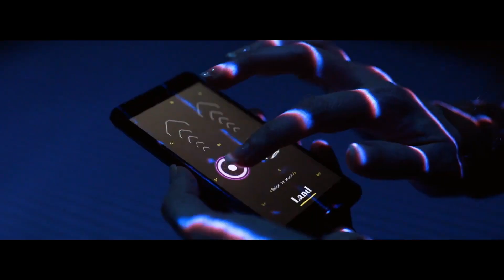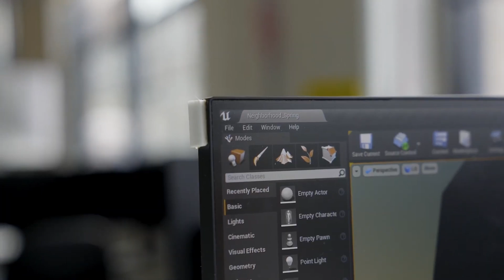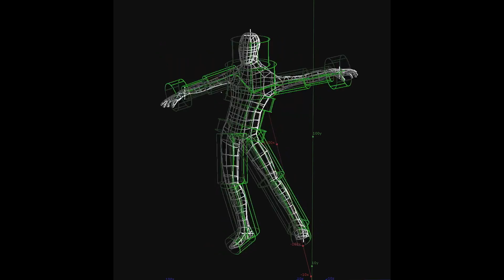놀라움으로 연결되다: 실제 세계와 가상 세계가 만나는 순간 | Moment Factory | 언리얼 빌드: 방송 & 라이브 이벤트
무한의 경이로움을 추구한다면 주목받을 수 밖에 없습니다. 멀티미디어 스튜디오인 Moment Factory는 대중이 있는 곳 어디서든 그 활용 가능성을 열어주는 몰입형 공간과 이벤트를 기획하는 전문가 그룹입니다. 이 영상에서는 최근 진행한 실험을 통해 생방송과 증강 현실 경험을 통해 대중에게 진정으로 전달하고자 하는 궁극적 목표는 무엇인지 설명합니다.